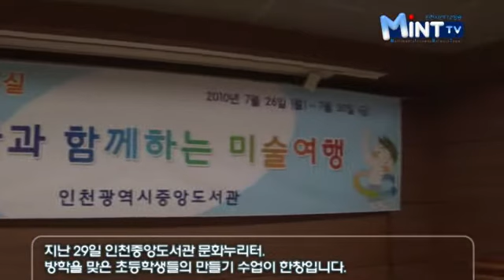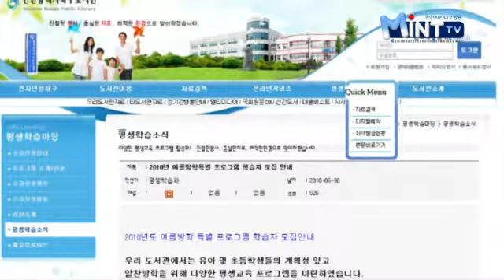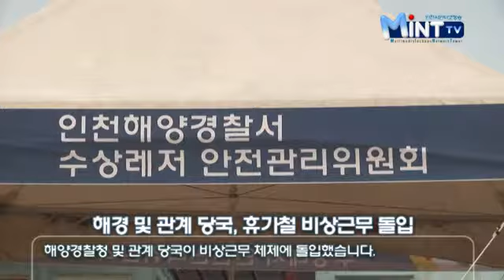2010.08.02 인천시청 인터넷뉴스 입니다.